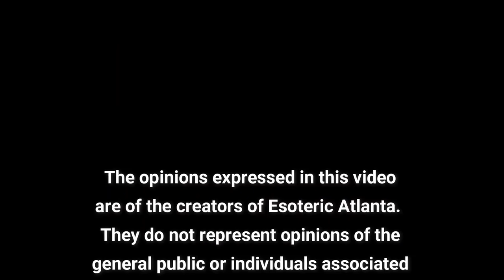Man Periods, C@ncel Culture, C3nsorship, and A Metal Moon w/ Elizabeth from Tik Tok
I had so much fun today catching up with Elizabeth from Tik Tok truth3r community.

If you want to follow Elizabeth on Tik Tok:
lizolivee

To shop Elizabeth's new store: